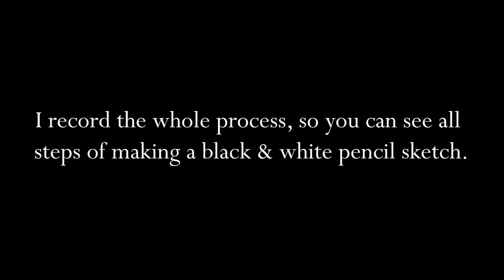How to draw a tennis ball A pencil drawing tutorial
How to draw a tennis ball
This video is a tutorial video for art enthusiast and everyone who want to learn about pencil drawing.